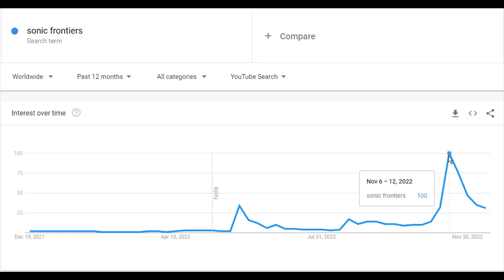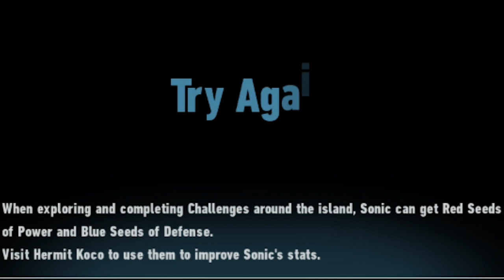Sonic Frontiers But Some "Funny Stuff" Happens...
Sonic Frontiers! Officially my Favorite Sonic game with its vast open world and EPIC COMBAT!
I complete the first part of the story, but tried to make it as funny as possible! Due to people already seeing the same thing over and over again...

Consider Subscribbling If you enjoyed this video!